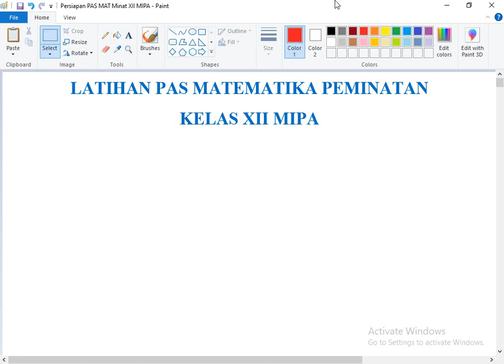PEMBAHASAN SOAL NOMOR 1 - 5 PERSIAPAN ULANGAN PAS SEMESTER GANJIL MATEMATIKA PEMINATAN KELAS XII